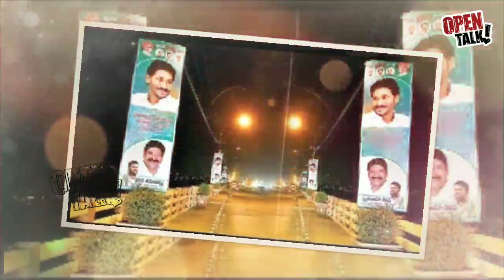ఎవరిని బెదిరించడానికి ఈ ఫ్లెక్సీలు ? కేంద్రాన్నా? కోర్టులనా? | OPEN TALK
Category
News & Politics